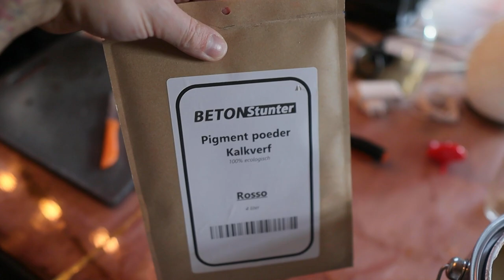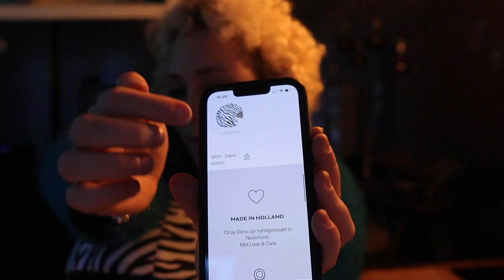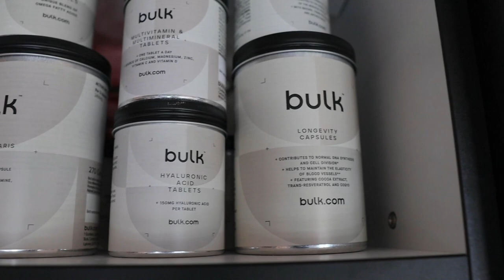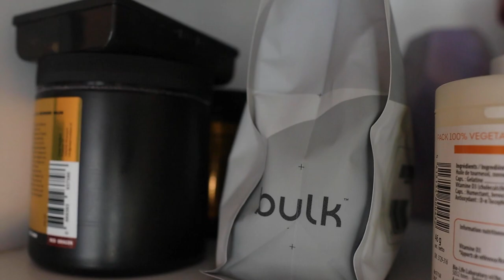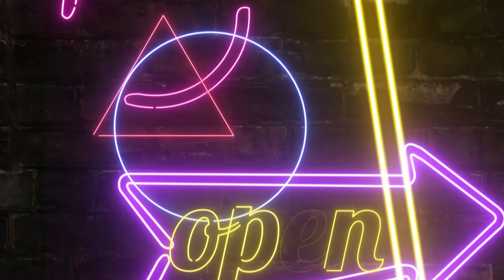DE OMBOUW WORDT GESCHILDERD || #543 || CASA DELLA VITTORIA